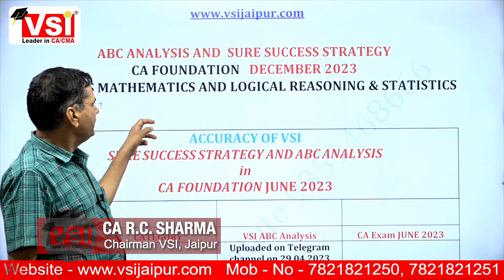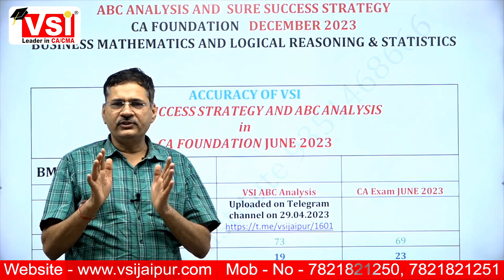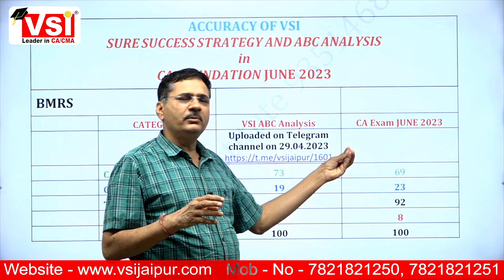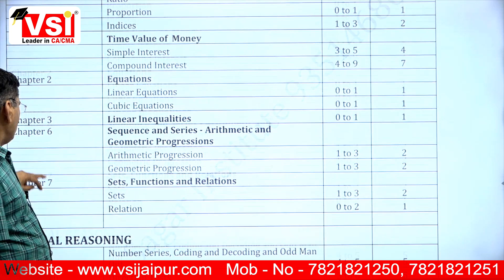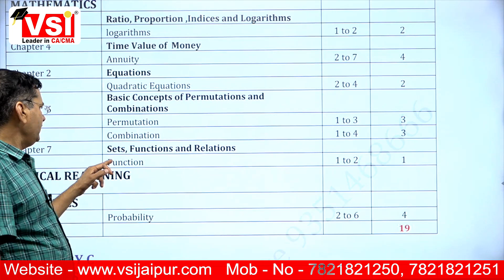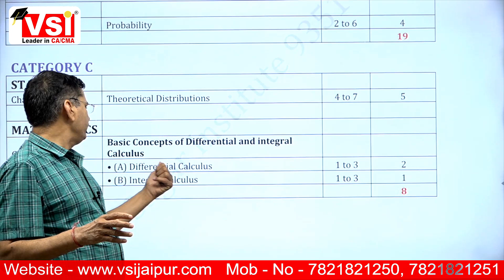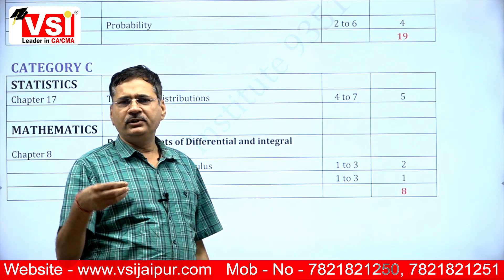ICAI CA Foundation BMRS ABC Analysis + Sure Success Strategy Dec 2023 | VSI Jaipur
Prepare to shine in your ICAI CA Foundation Business Mathematics, Logical Reasoning, and Statistics (BMRS) paper in the December 2023 exams with VSI Jaipur!

In this video, we'll unveil the powerful ABC (Analysis, Breakdown, Clarification) approach for BMRS, combined with a surefire success strategy that guarantees you excel in these subjects. 🌟

Our expert instructors at VSI Jaipur will guide you through critical topics, exam strategies, and the application of the ABC method, empowering you with the knowledge and skills necessary for exam excellence. 🚀📊

Whether you're a CA Foundation student gearing up for the December 2023 exams or someone keen on enhancing your understanding of Business Mathematics, Logical Reasoning, and Statistics, this video is an invaluable resource.